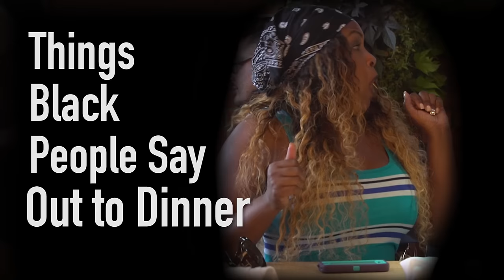Things GHETTO People Say Out To Dinner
This is a funny parody about ghetto folks out to dinner.  It's all in fun!  Have a laugh AND SHARE!  Directed by Duane Davis.  Videographer Roe Dayzon